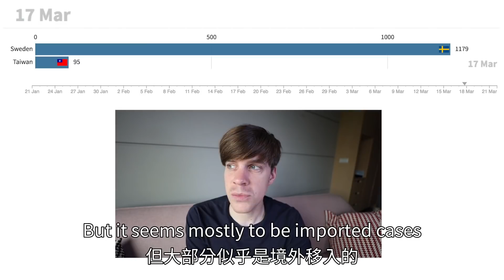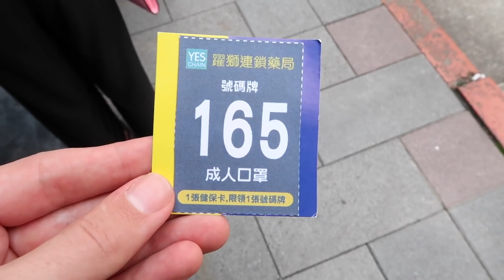歐洲封鎖邊境，我回不了家了? | Europe border closed, Stuck in Taiwan?!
The more views/likes/shares the more time I can devote into making good videos.